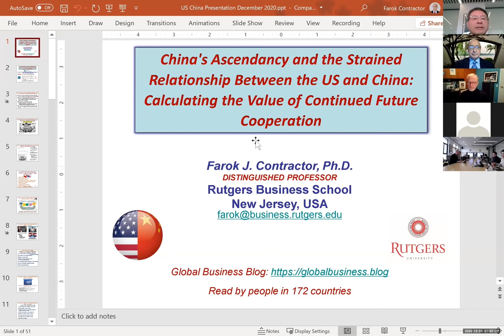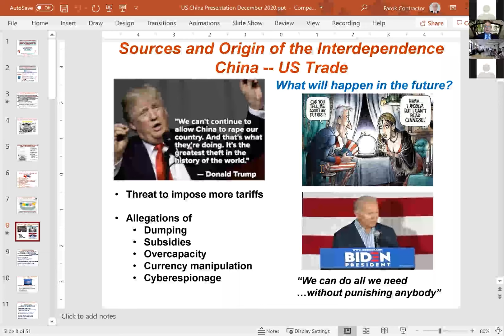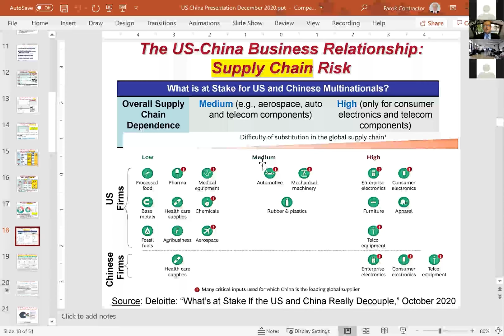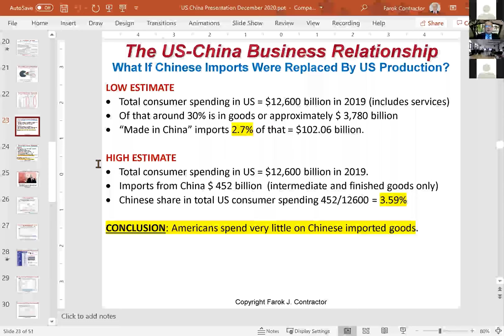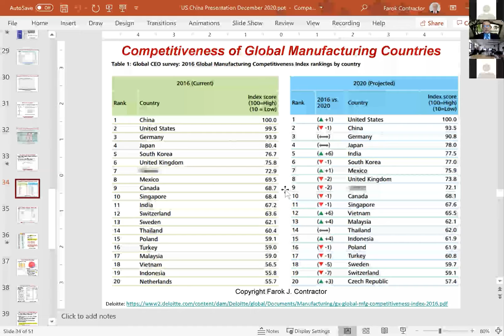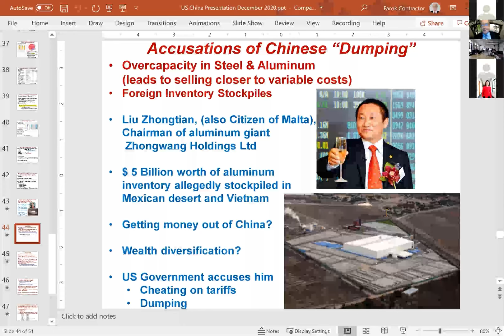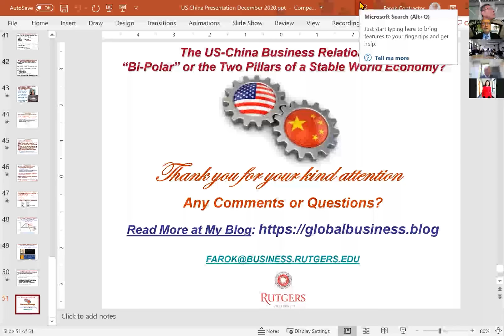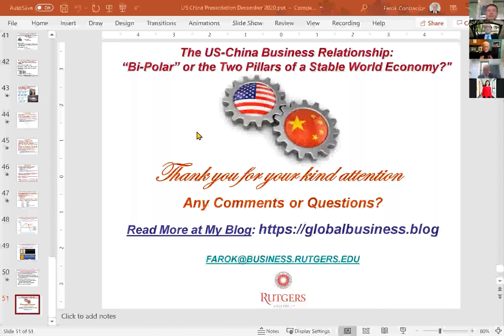NUBS China Public Lecture: China's Ascendancy and the Strained Relationship Between the US and China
NUBS China Public Lecture: China's Ascendancy and the Strained Relationship Between the US and China: Calculating the Value of Continued Future Cooperation

Upload required by: Lei Li, Carol Chen